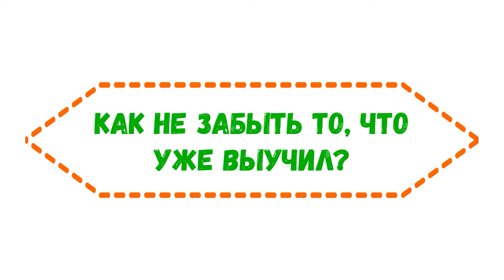ЕЛЕНА СЕРГЕЕВНА отвечает на вопросы *ASKING THE TEACHER SESSION* | LINGWIN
Преподаватель Елена Сергеевна делится со слушателями советами по запоминанию английских слов и делится своими любимыми английскими словами.